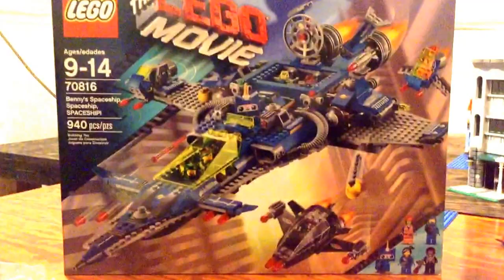Haul #24 Spaceship Spaceship Spaceship 1 Bricklink Order, 2 Minifig Surprises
A Benny Type Haul plus Bricklink